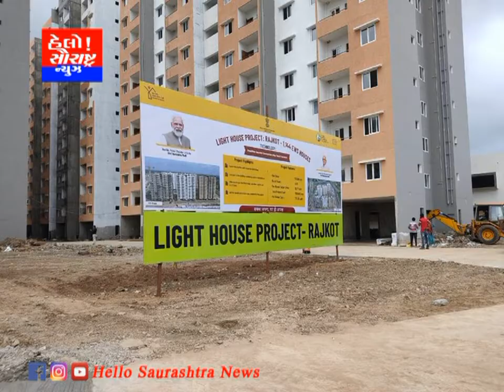ગ્લોબલ હાઉસિંગ ટેકનોલોજી ચેલેન્જ અંતર્ગત લાઈટ હાઉસ પ્રોજેક્ટને આખરી ઓપ